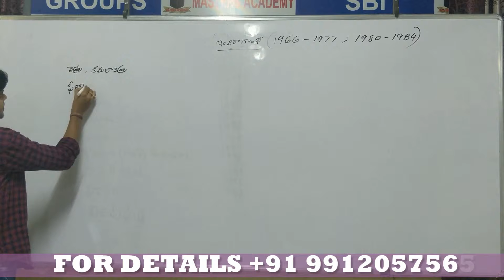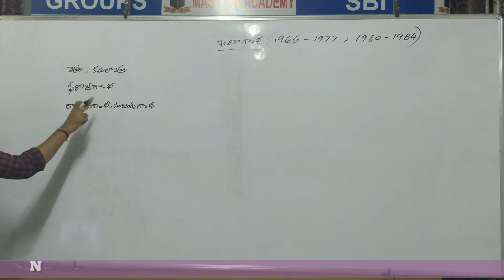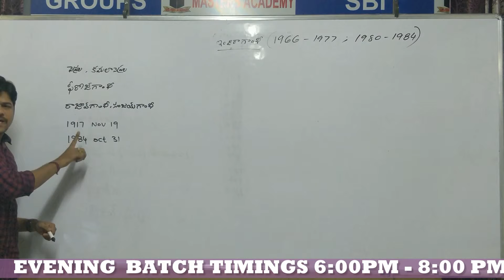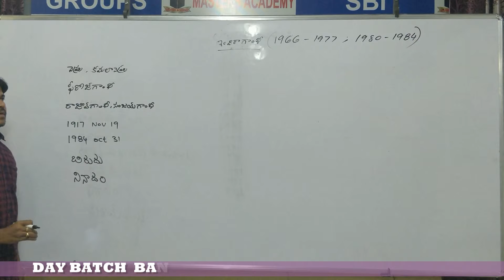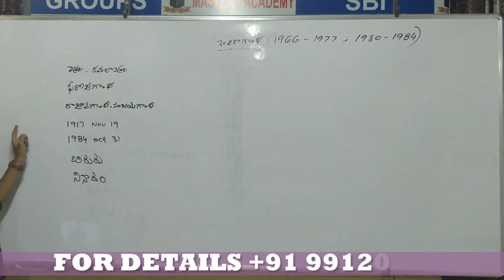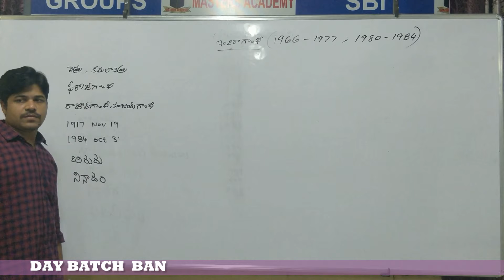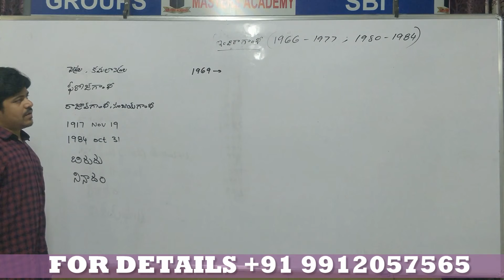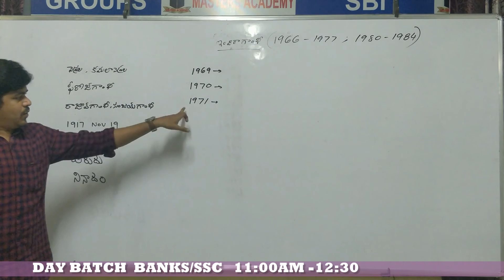prime minister of india 8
This can be helpful to
RRB-NTPC/ASO/CHSL/GROUPS /RRB/POLICE/SSC/SBI/IBPS/ BANKS

☕ Good Morning☕
SHAIK ABDUL HAFEEZ